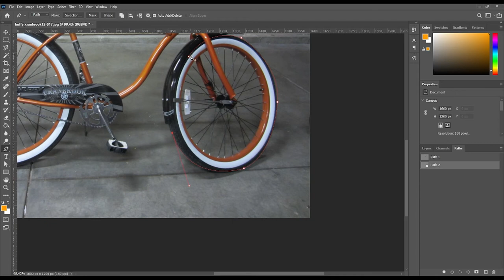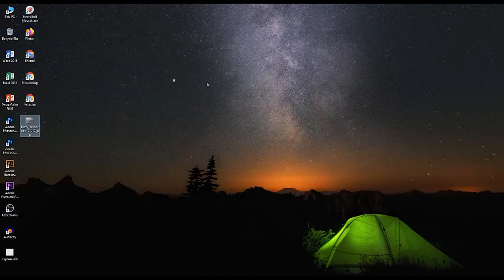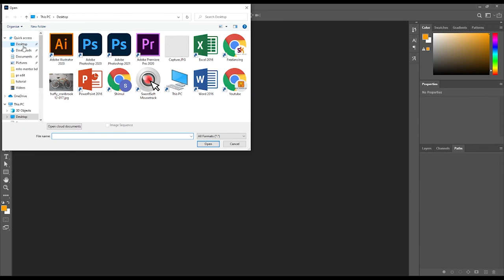Multi Clipping Path | Multi Clipping Path a to z | Graphic design Bangla tutorial 2020 2021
Multi Clipping Path | Multi Clipping Path a to z | photoshop Bangla tutorial 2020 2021

এডোবি ফটোশপের ফ্রিতে একটি কোর্স করতে চান তাহলে এই প্লেলিস্টটি আপনার জন্য এই প্লেলিস্টটি প্রথম থেকে লাস্ট পর্যন্ত দেখলে আপনি অ্যাডবি ফটোশপ এর উপর একটি বেসিক ধারণা পেয়ে যাবেন